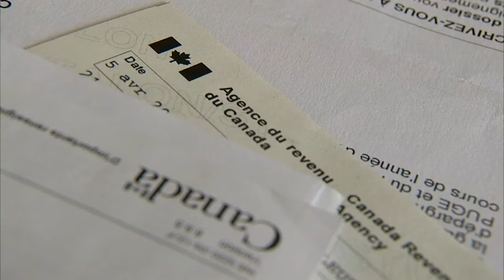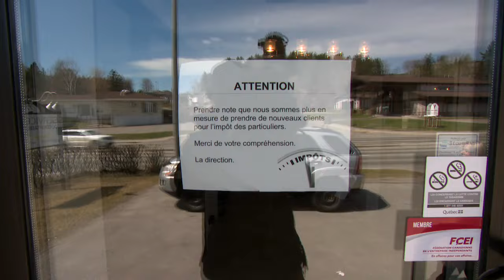Des comptables cumulent les retards pour les impôts au Saguenay - Reportage